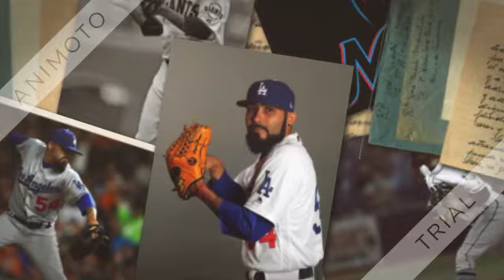Miami Marlins sign Sergio Romo